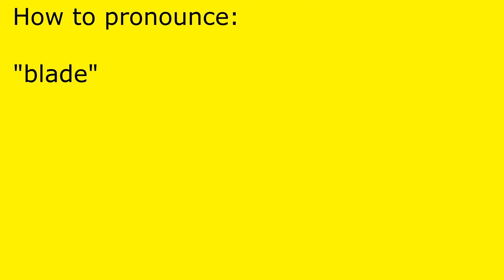How to pronounce blade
blade pronunciation.